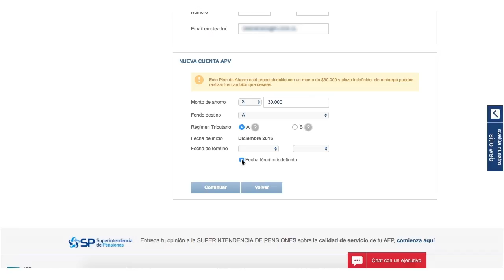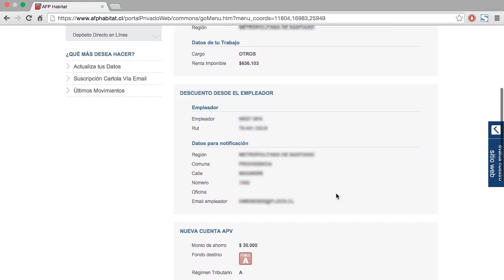¿Cómo contratar tu APV en AFP Habitat?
En este video te explicamos cómo contratar tu APV en AFP Habitat. ¡Es muy sencillo!